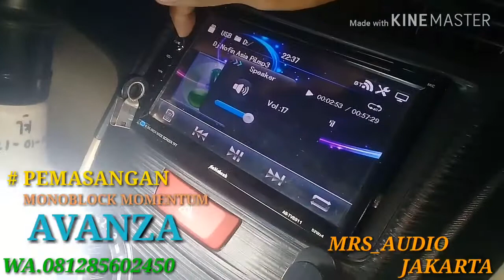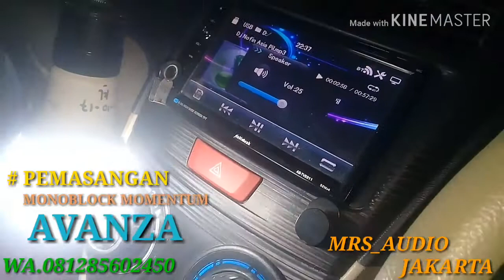pemasangan monoblock MOMENTUM buat jeragan DADAP subwoofer LM AUDIO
Pemasangan monoblock buat jeragan dadap
Dan lagi2 jeragan dadap...upgrade audio pada mobil avanza

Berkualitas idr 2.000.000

Wa.081285602450

Pemasangan monoblock di antara =

* power monoblock momentum 1600
* kabel strum
* kabel remote
* setting ulang
* MERAPIHKAN KABEL AUDIO

Pengerjaan pemasangan dan setting sekitar 2 jam

MASIH BANYAK paket yg berkualitas

Youtube kami . MERISHA AUIDIO#25
                            MRS.AUDIO JAKARTA

Instragram = raditbydongker

Lokasi toko di jln utan jati ruko pasar outopart
Patokan depan SMA 84 / cafe Ali kopi sebrang nya

Pengiriman melalui jasa eksp

edisi terpercaya sperti JNE.  TIKI. DAKOTA. BARAKA.

Workshop =
                    # MRS
                            MERISHA AUDIO
                                profesional sound